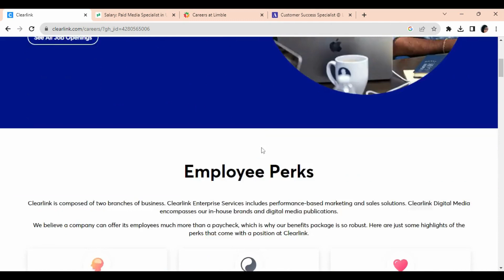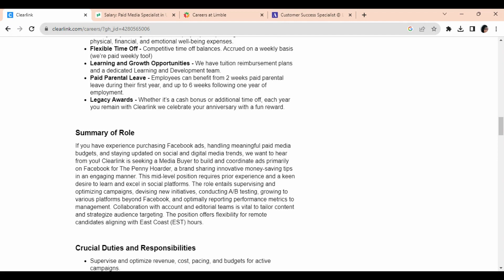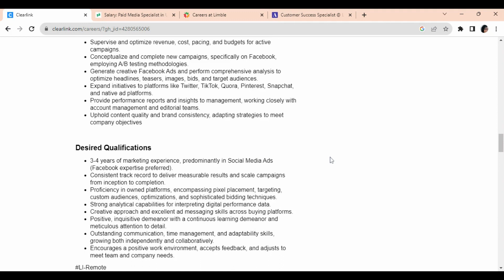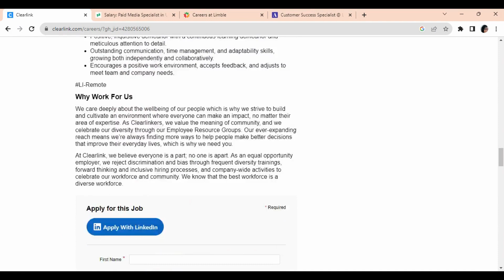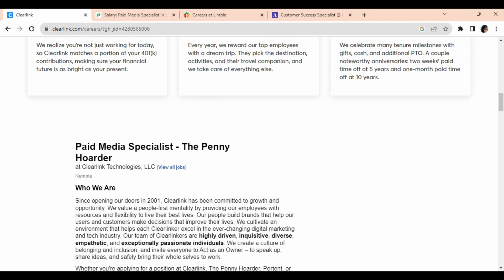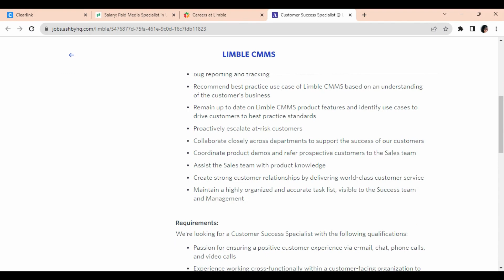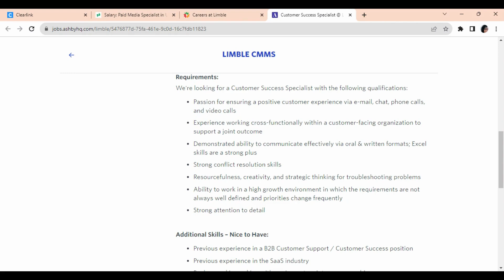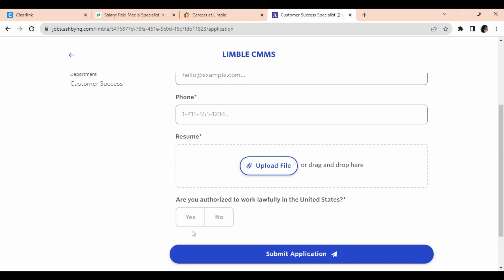Work From Home Jobs 2023: Media Specialist | Customer Success Specialist | EARN UP TO $65,000/YR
In today’s video, I share a 100% remote opportunity for you with Tidy Casa.  Apply today!!

Facebook Group - Apex Remote Work Life

PLEASE NOTE: JOB SEEKERS #
If the job link has been removed or expired, it indicates that the company has either reached the maximum number of applications or filled the position since I shared the video. I recommend activating your notifications to receive job leads promptly after I post them, allowing you to stay ahead of the competition.

//COMPANY INFO